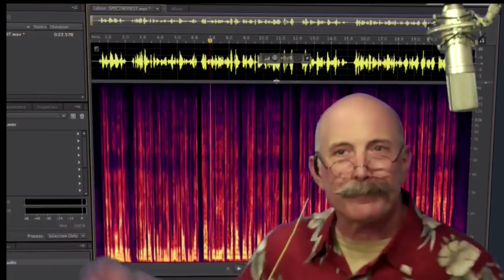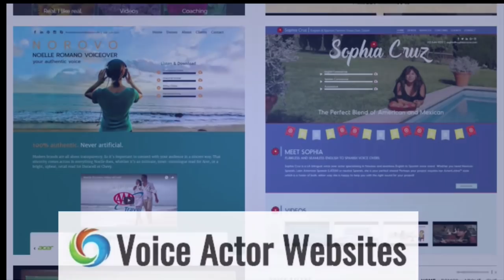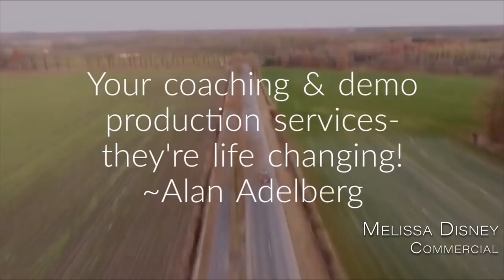VOBS - Voice Over Body Shop -VO Agent Erik Sheppard - Episode 156 April 1, 2019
Its April Fools On Voice Over Body Shop! All Week, We’re Excited To Bring You The One And Only, Outspoken, Ranting Voice Over Agent, ERIK SHEPPARD!!

With over 25 years of industry experience, internationally recognized voice over expert Erik Sheppard is the owner and head agent of The Sheppard Agency (formerly Voice Talent Productions), a premier talent agency representing an elite roster of union and non-union voice talent from around the globe. Starting with his first voice over gig at the age of 17 he has worked in the industry as a talent and a coach and now oversees an agency booking thousands of high profile projects per year. He is also a founding member and president of The VO Agent Alliance, an organization fighting for fairness and ethics in the voice over industry. His career, classes, appearances and related projects have been profiled on The Learning Channel and countless industry blogs, podcasts, publications, social media outlets and his YouTube channel “The Outspoken”. If it is happening in the world of voice over, chances are Erik is involved

Vo2Gogo
Vo2Gogo.com

VOICEACTORWEBSITES.com